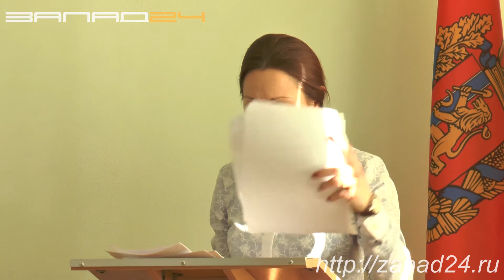Костяная про дворовые территории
Видео создано и принадлежит информационному агентству Запад24.
Использование материалов допускается только с письменного согласия правообладателя - ООО "ИА Запад24"